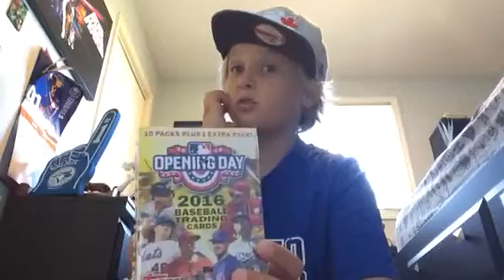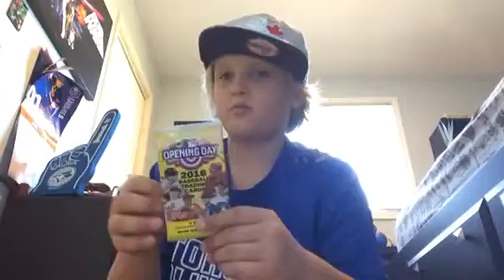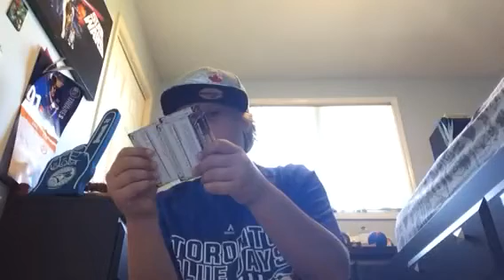Topps baseball cards episode 1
Let's get this video to 5 likes and get some more subs. Comment what your favourite baseball player is. If you have any questions for me I do read comments so you can ask me things and I will do a shout out for anyone who will and I will answer the question in my video. :)